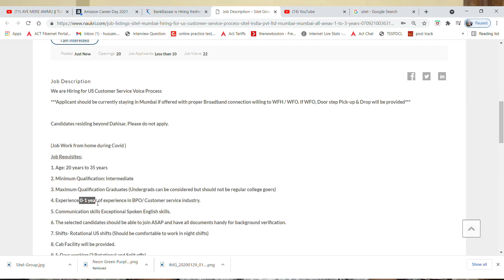Sitel Work From Home & Work From Office Jobs | Students Can Apply | Earn Upto 20,000 Pm | Free Jobs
Assalam Mu alaikum iam mohammed karrar hussain from karrar hussain youtube channel tried to explain about the SITEL recruitment 2021 for freshers and experienced for the post of INTERNATIONAL CUSTOMER SUPPORT.

work.

Images & Jobs are taken from the following :
2.SITEL